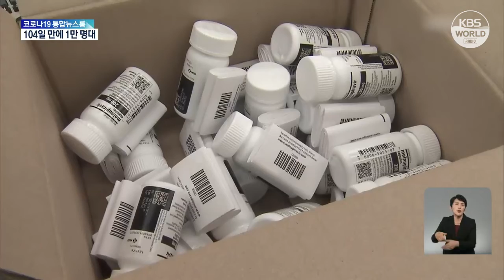COVID-19 : bientôt la fin du confinement pour les personnes infectées ? | KBS NEWS 220516